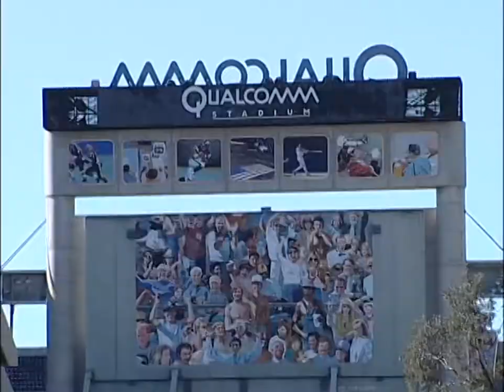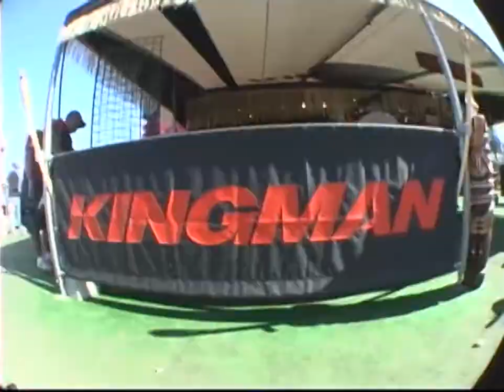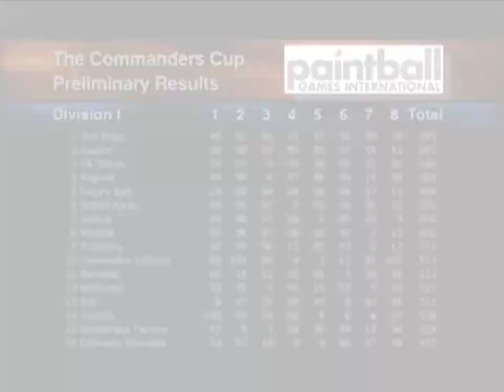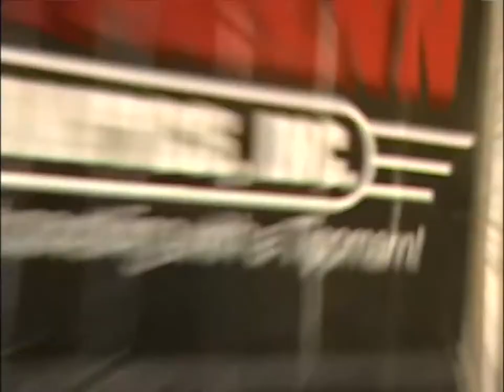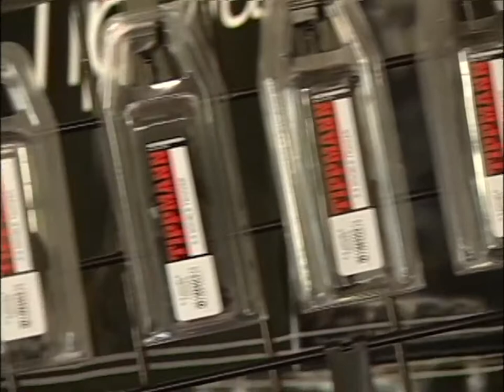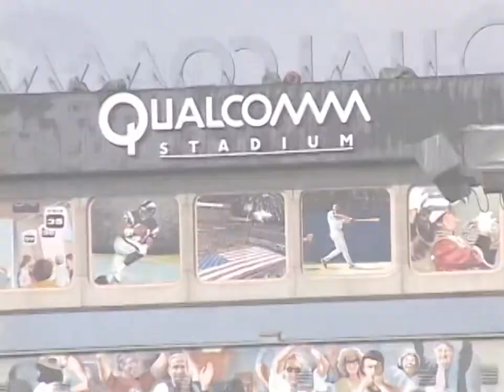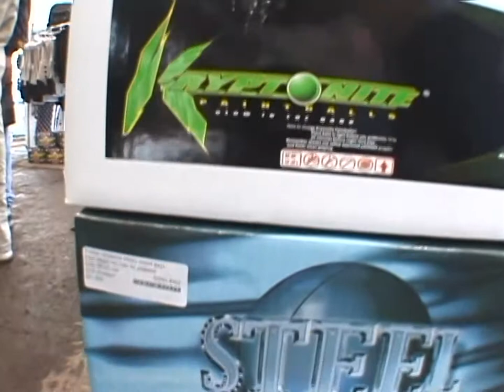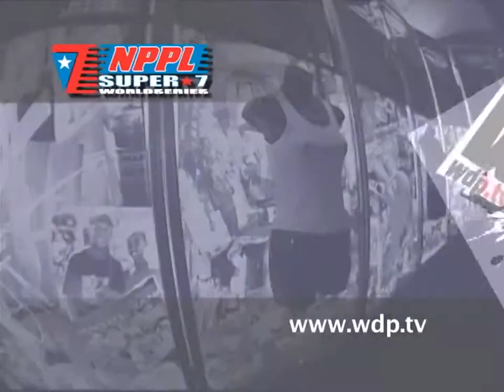NPPL 2004 COMMANDERS CUP NPPL.TV DVD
NPPL San Diego 2004 Event 5
Full length dvd play.